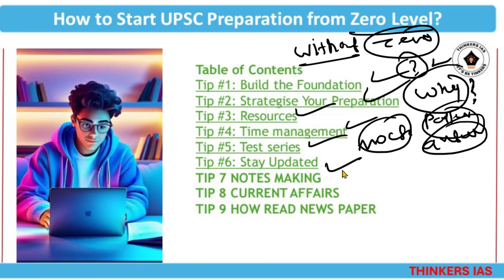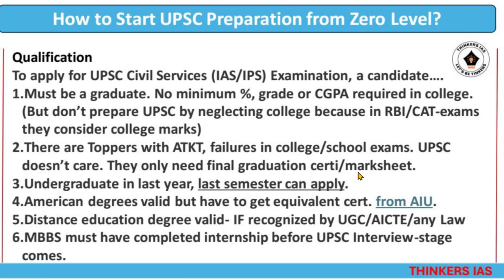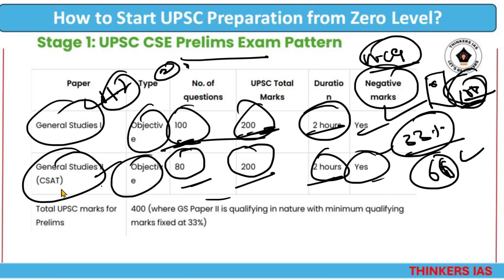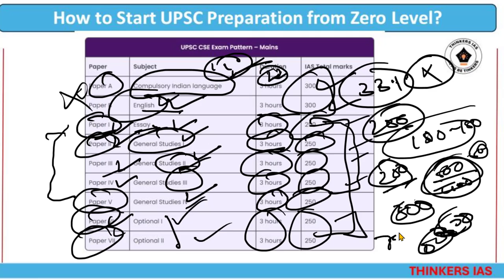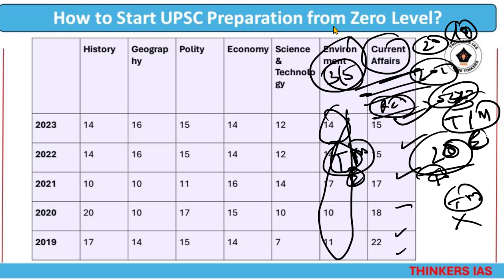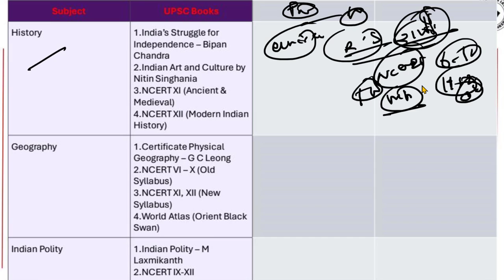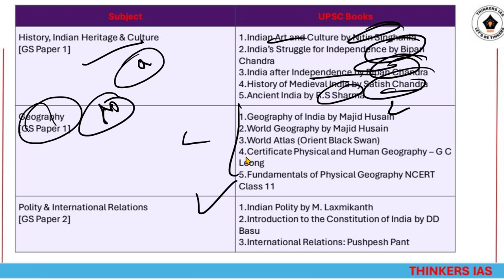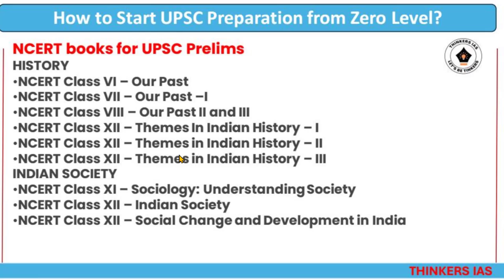How to Start UPSC Preparation from Zero Level? | शून्य से UPSC की तैयारी कैसे करें |toppers strategy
How to Start UPSC Preparation from Basic
12th के बाद UPSC की तैयारी कैसे करे? How To Start Preparation After 12th For UPSC
How to clear UPSC with top 100 rank in 2025 | A plan for your studies in 2024!
 in this video we will know about how to crack upsc , how to start prepration from basic to advance , how to read news paper , how to choose optional , everything about upsc

how to read for upsc exam,upsc coaching,upsc answer writing,upsc answer writing sheet,ias preparation,upsc preparation,upsc answer sheet mains,most effective way of reading,upsc online sources,upsc answer writing practice,abhishek saraf upsc 2019,upsc 2019 topper in news,upsc 2019 topper strategy,upsc topper interview,upsc results 2020,upsc 2019 topper interview,is coaching needed for upsc,upsc 2019 topper answer sheet,abhishek saraf mock interview
how to begin upsc preparation from scratch,upsc preparation for beginners,how to deal with upsc depression,upsc preparation strategy,upscpreparation,how to face upsc fears,how to stay motrivated in upsc,motivational stories of upsc toppers,how to prepare for upsc,ias preparation,upsc prelims,upsc topper strategy,how to overcome failures in upsc,upsc topper,junaid ahmed upsc topper,upsc strategy,inspirational video,motivational stories

2024 |Editorial Discussion, Newspaper
02 January 2024 The Hindu Analysis | Indian Express | Daily Current Affairs, UPSC CSE IAS by thinkers ias

02 January 2024 The Hindu News and Editorial Discussion by thinkers ias

upsc syllabus
upsc online
upsc exam
upsc cse 2024
civil preparation
upsc preparation
upsc motivation
upsc online
Indian express
Ina analysis
us 2024